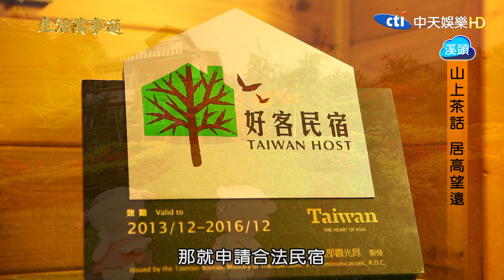溪頭星月谷景觀民宿【中天娛樂台-生活萬事通節目】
星月谷景觀民宿
南投縣鹿谷鄉彰雅村凍頂巷7-28號
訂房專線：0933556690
中天娛樂台 39頻道【生活萬事通】
愛美麗視覺影像有限公司‧婚禮攝影‧兒童攝影